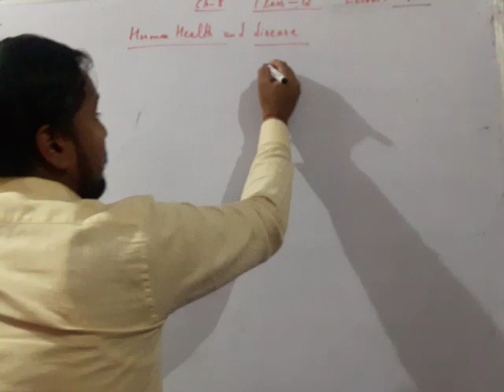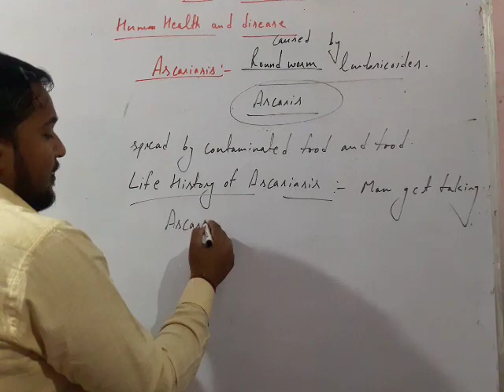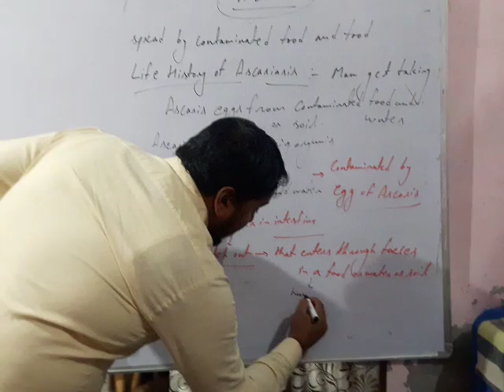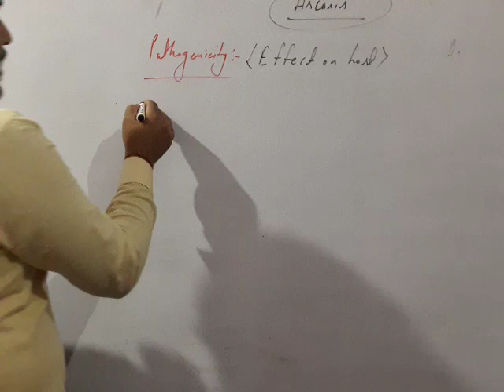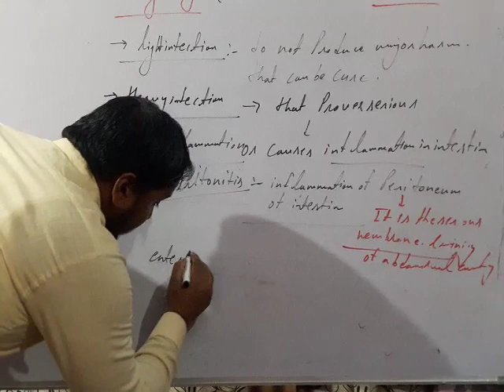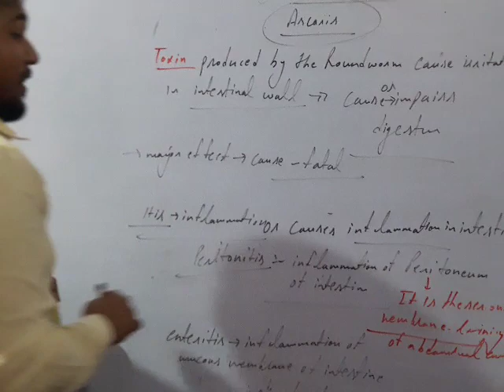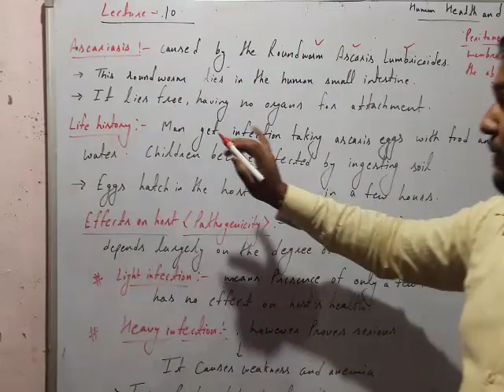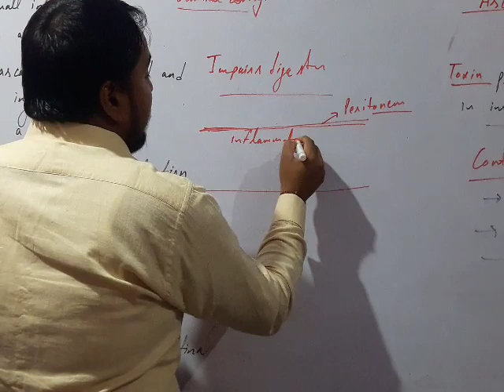Human health and disease ...topic-Ascariasis..class 12....Lecture -10...based on ncert/neet syllabus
Ch.8...Roundworm ascaris lumbricoides...Class-Chromadorea,Kingdom-animalia,Phylum-Nematoda,Higher classification-Pinworm,Rank-Species